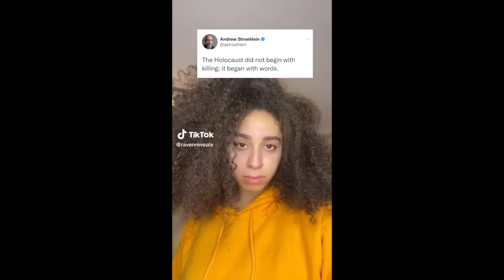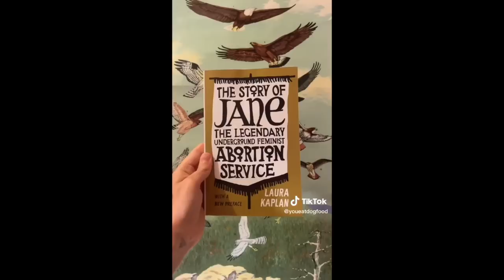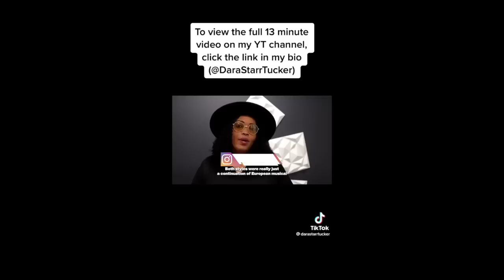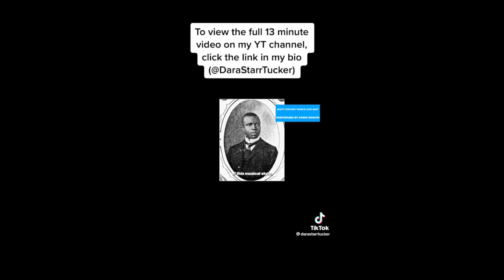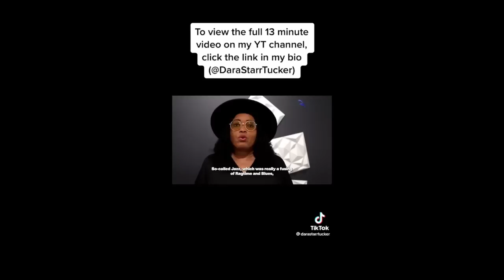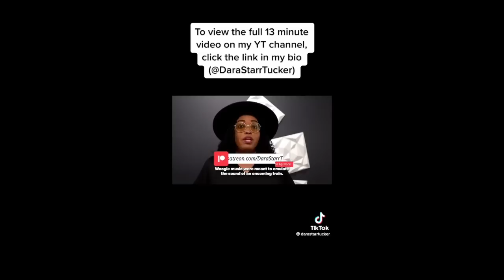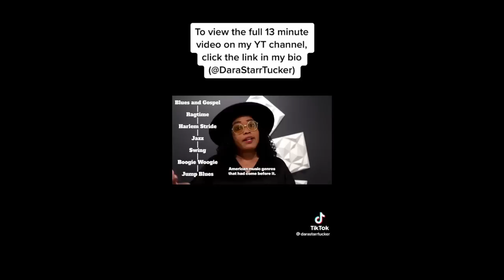leftist tiktoks to show your centrist brother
if y'all wanna support me:
no pressure!!!